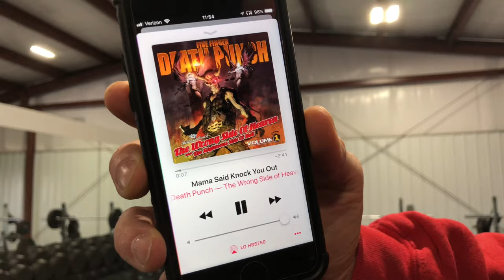Shoulders , Chest and Triceps workout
warm-up
1. Heavy shoulder Press 3 x 5
2. Light shoulder press 3 x 10
3. Lateral raises/Rear fly 3 x 15 x 15
4. Chest press machine 3 x 20
5. Peck Deck iso 3 x 15
6. Cable crossover 3 x15
7. Tricep ext 2 x 20

Coaching and Training info and questions